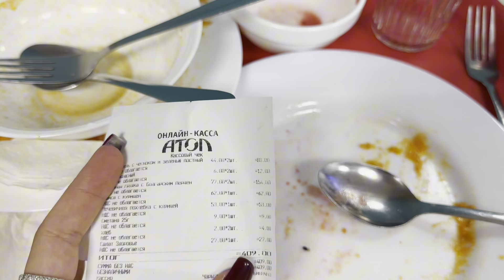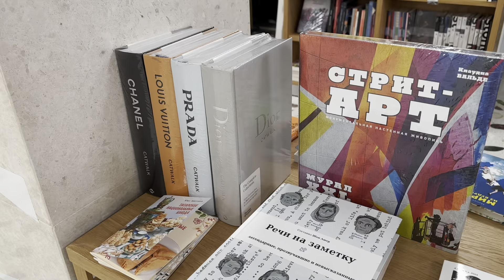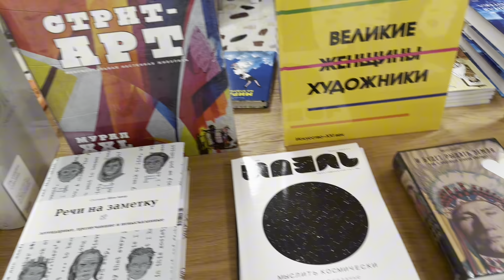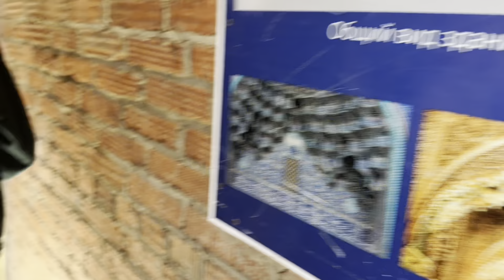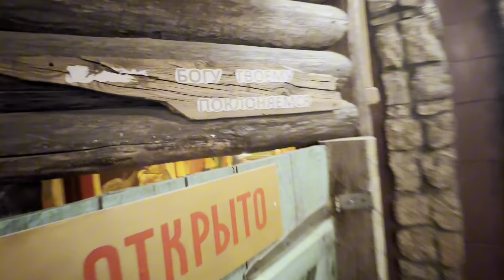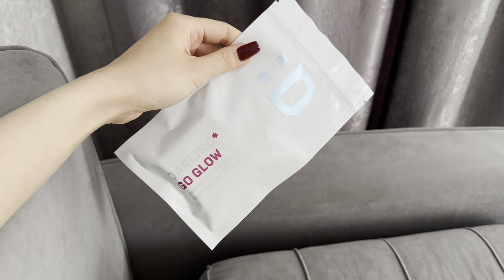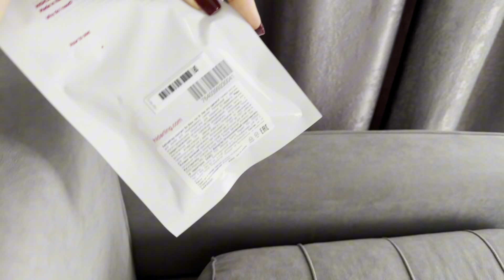поездка в Казань | прогулки по Казани, музеи, куда сходить 💙